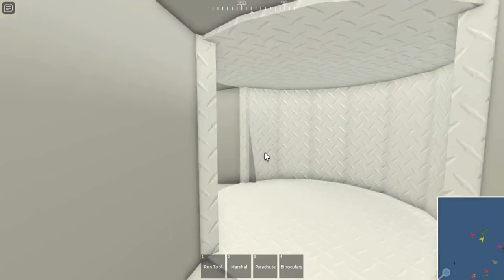Biggest Flight Thai Airways Airbus A380 Greater Rockford IRFD To Tokyo ITKO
Hey Everyone. I fly the airbus A380. This one is Thai Airways. It did takeoff from Rockford at night and landed at morning to Tokyo. It was 4 plane at Rockford and 3 at Tokyo. One was Boeing P-8 Poseidon, British Airways Boeing B777, Eurofighter Typhoon, Emirates Boeing B727, Lufthansa Concorde, Aeroflot Airbus A320 and the Thai Airways Airbus A380. It parked at gate. Did showed you this plane at both airport. It went long flight from busy airport to empty airport. Most of aircraft was at Rockford at map when this airbus was on air to destination.

Plane Name: Thai Airways

From: Greater Rockford IRFD

To: Tokyo ITKO

Flight Time: 2 Hour And 13 Min

Parked At: Gate 8 From Gate 11

Pilot Name: Tkm